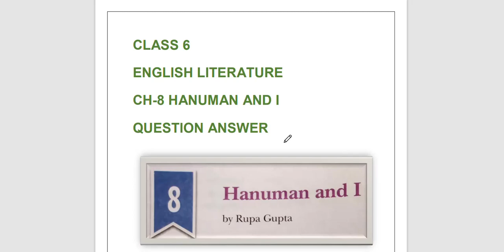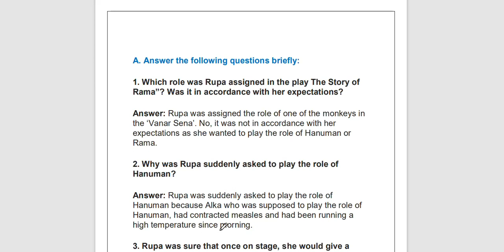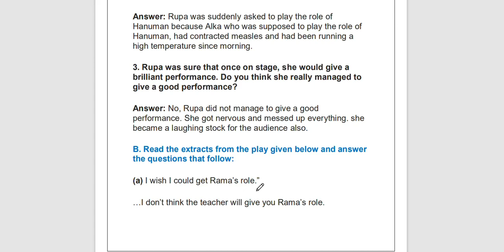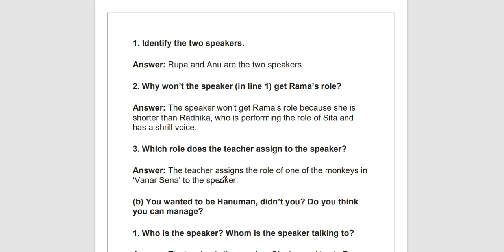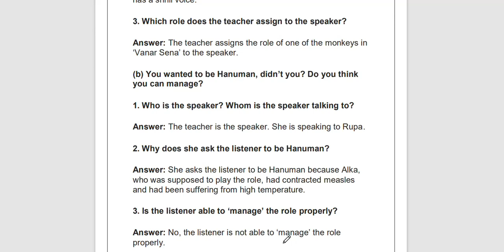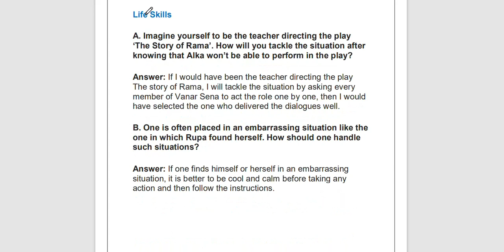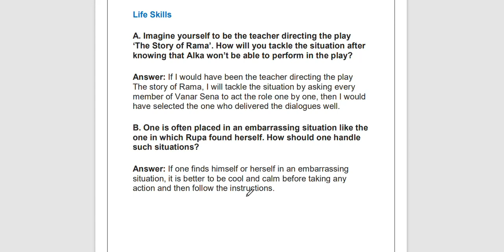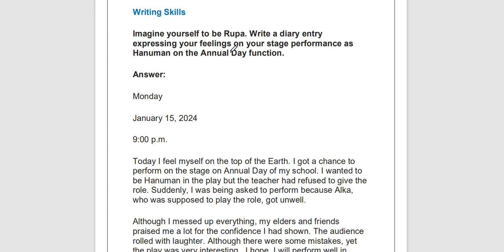DAV CLASS 6th English Literature Ch-8 Hanuman and I (All Questions & Answers)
DAV CLASS 6th English Literature Ch-8 Hanuman and I (All Questions & Answers) with Hots, Life Skills, Values & Writing Skills